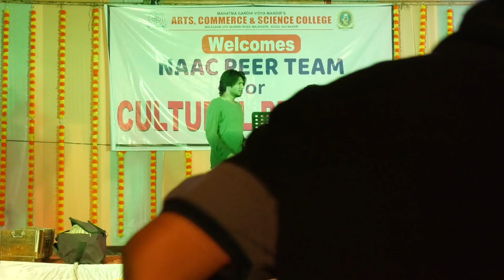Duet Song by Alumni | Cultural Activities | NAAC 3rd Cycle | City Senior College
Tera Hone Laga Hun, Tu Jane Na, Be Inteha, Main Rang Sharbaton Ka & Kun Faya Kun | Duet Song by Alumni (Abdul Ahad & Gulrez) | Cultural Activities | NAAC 3rd Cycle  Reaccreditation | Gathering | City Senior College | Malegaon